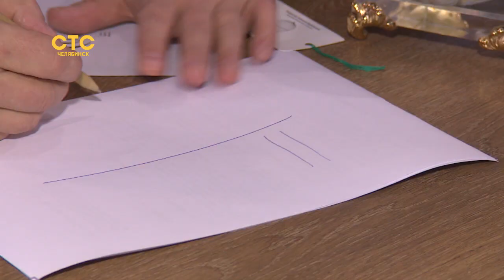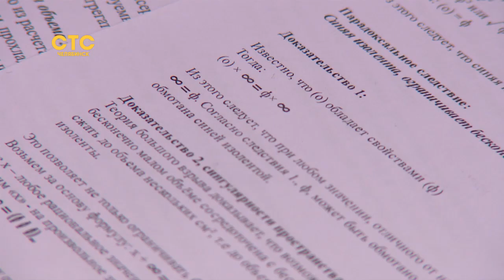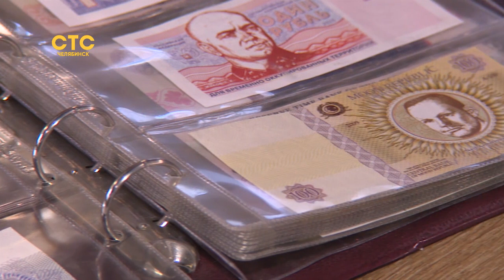Челябинский дизайнер создает арт-проекты из основы основ мужского быта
Нет ничего более вечного, чем то, что обмотано синей изолентой